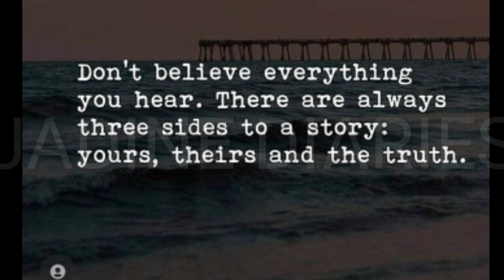NADINE NAGBIGAY NG PAYO KUNG SAAN KINOKONEKTA ANG BAWAT ISSUE SA KANILA JAMES!KELAN KAYA MATATAPOS?😱